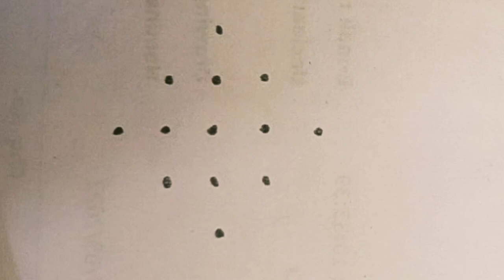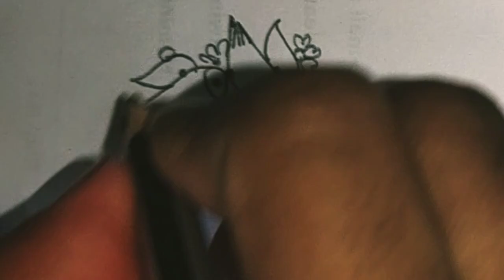🌹5*1🌹beautiful design muggulu dots muggulu fish Kolam# fish Muggu